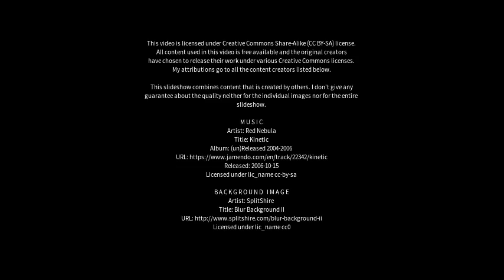Best places to visit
Best places to visit - West Byfleet (United Kingdom) Best places to visit - Slideshows from all over the world - City trips, nature pictures, etc.